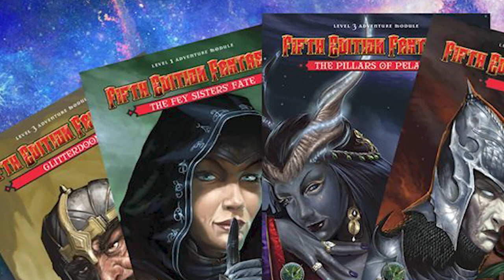Dicas do Mestre: Lidando com Itens Mágicos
Olá pessoal! No vídeo de hoje nós damos algumas dicas para o mestre lidar com itens mágicos em sua mesa de jogo.

Você pode adquirir os livros que mencionamos no vídeo através dos links abaixo (comprando por aqui você nos dá uma grande força):
- Elric de Melniboné - Livro Um: A traição do imperador (Amazon)
- Elric de Melniboné: Livro dois (Amazon)
- Elric de Melniboné: Livro Três (Amazon)
- O Silmarillion (Amazon)
- Box Trilogia O Senhor dos Anéis (Amazon)
- O Hobbit + pôster (Amazon)
- Contos Inacabados De Númenor E Da Terra-média + Pôster (Amazon)
- O Anel do Nibelungo - Volume Único Exclusivo Amazon (Amazon)